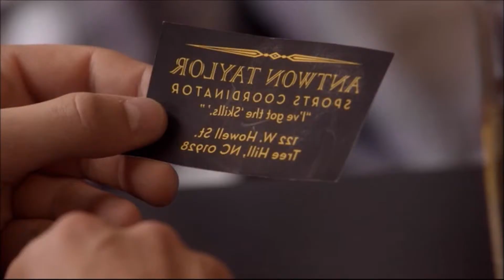[HD] One Tree Hill Skills "Du willst unser Baby trainieren?"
One Tree Hill Staffel 9 Folge 8 "Angst vor der Wahrheit"